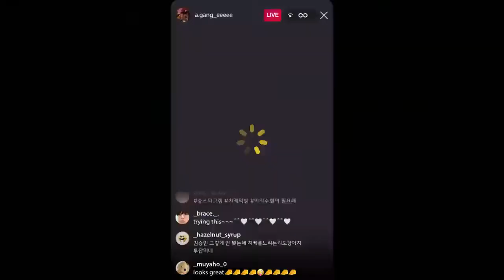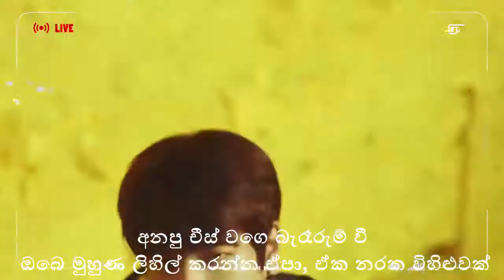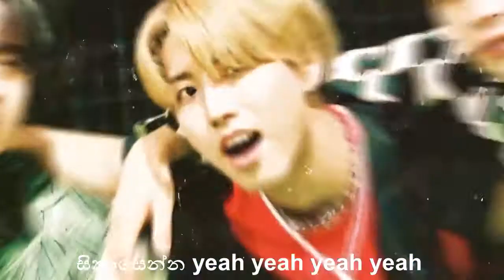Stray Kids Cheese Sinhala lyrics